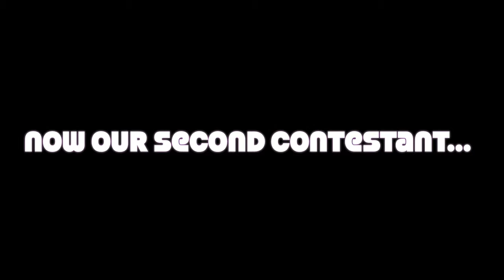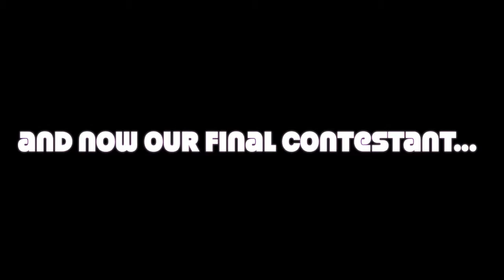Silent Film - The Voice